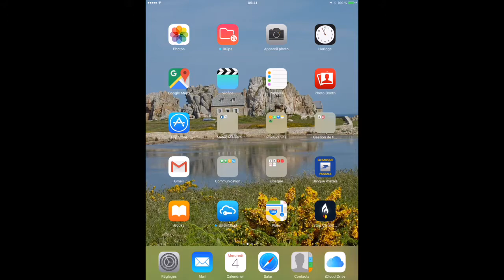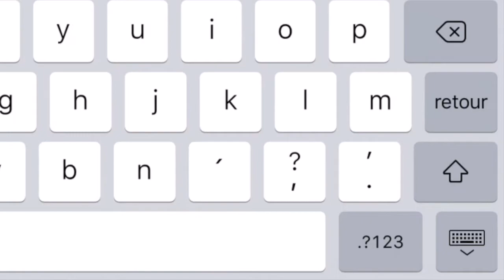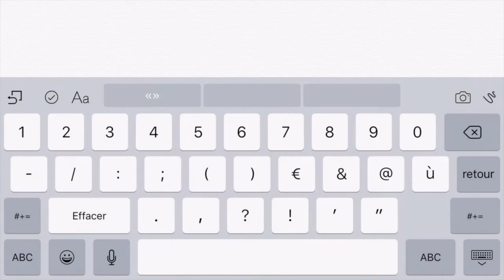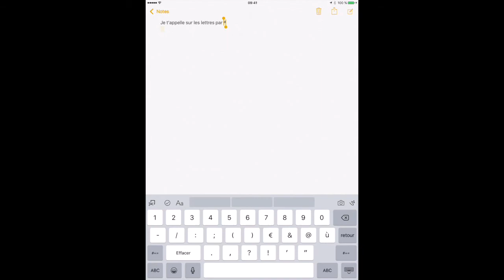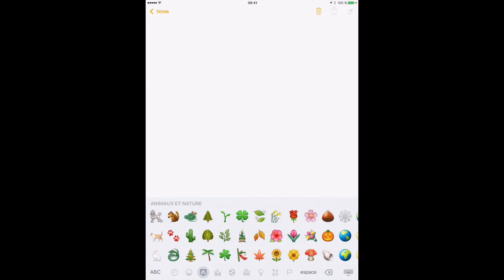Le clavier de l'Ipad 1ére partie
Tutoriel réalisé par Ordimer.
Bien utiliser le clavier de l'Ipad. Découverte des outils du clavier de l'Ipad.